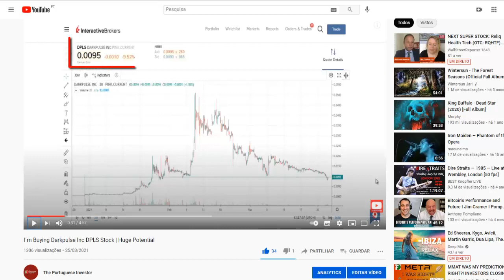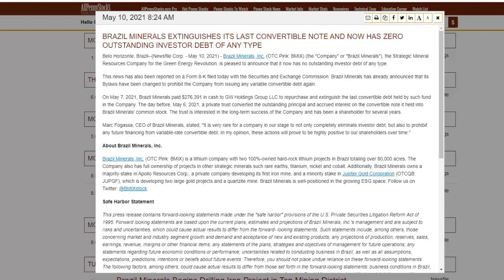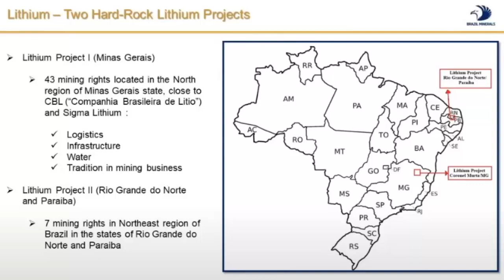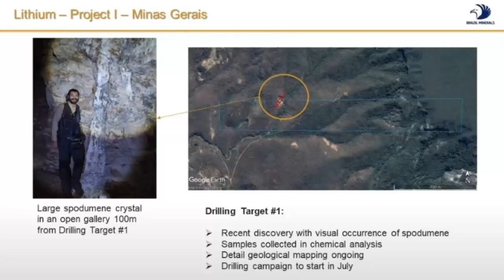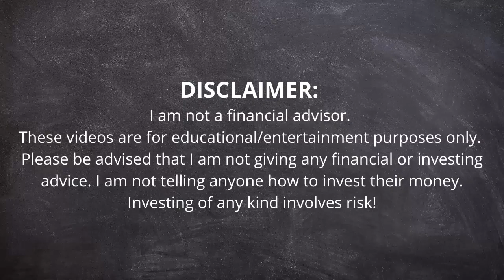The Strategic Mineral Company for the Green Energy Revolution| Brazil Minerals Inc (BMIX) Stock News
The Strategic Mineral Resources Company for the Green Energy Revolution | Brazil Minerals Inc (BMIX) Stock News + Predictions

📈 Brokers I Recommend:
DEGIRO 👇👇👇
(Open your account and receive a £20 reimbursement in transaction fees)